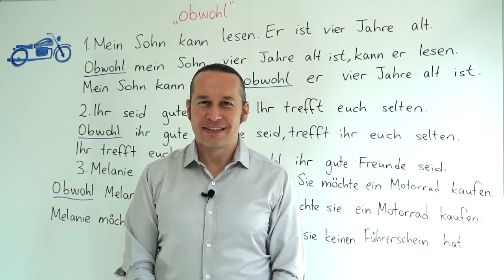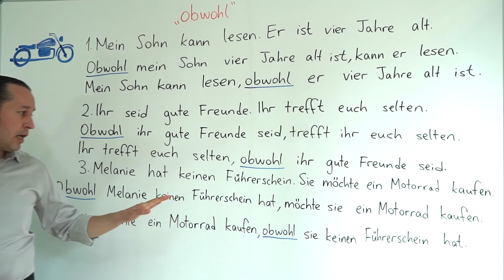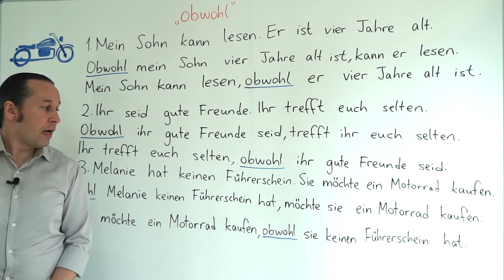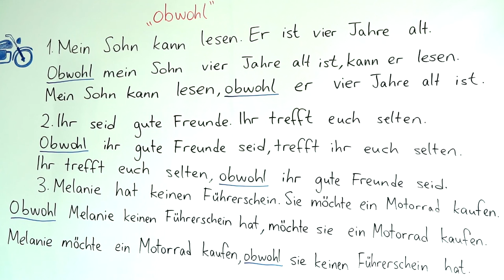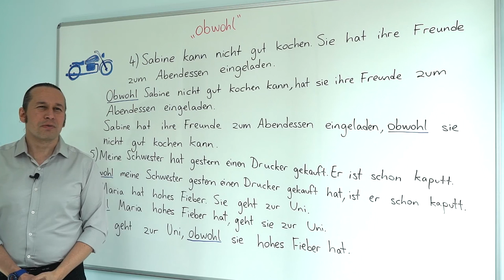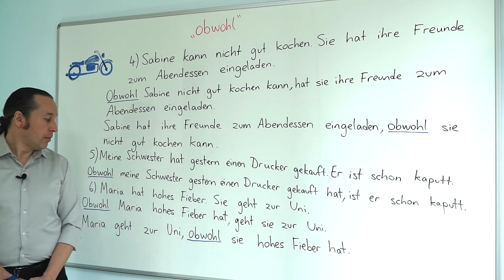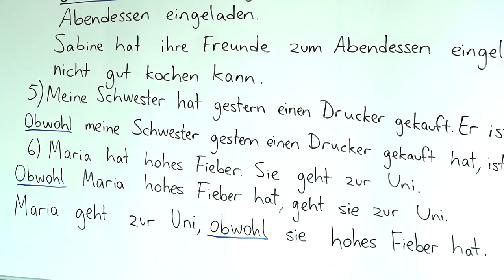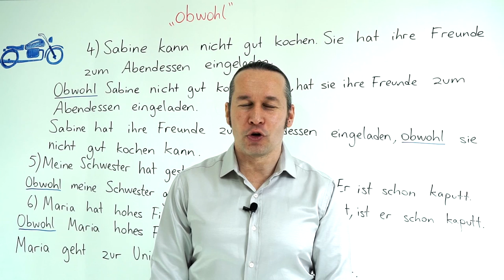Almanca B1 INTENSIV Ders - 6 "Obwohl" - Almanca "Olmasına Rağmen" Bağlacı - Almanca Örnek Cümleler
Almanca öğreniyorum diyen herkese merhaba. Bu Almanca Kolay dersimizde, önceki bölümde başladığımız "Obwohl" konusunu daha detaylı inceleyerek yeni Almanca örneklerle birlikte daha önce öğrendiklerimizi pekiştiriyoruz.

Bu dersimizden önce bu konunun temel bilgilerini içeren B1 seviye dersimizi izlemek için👉 "Almanca B1 Orta Seviye Ders - 5 "Obwohl" - Olmasına Rağmen Bağlacı - Almanca Örnek Cümleler"